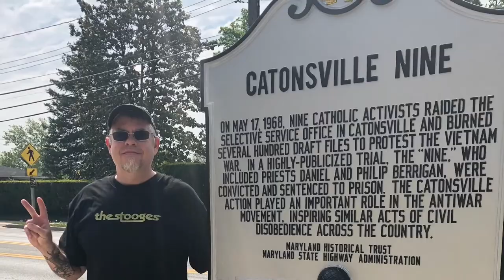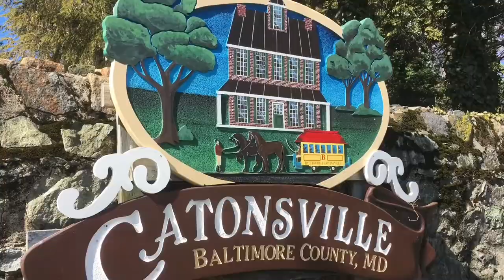Outtake #5 Catonsville: Music City Maryland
This film outtake is a brief history of the Nolan family and Catonsville, as well as the Catonsville Nine as told by none other than Dave Linantud. Having the background of Catonsville and the Nolan Family cut from the film was a very difficult decision by the editor. But as they say, that’s show business, and the film is about music after all.
Narrated by JD Barth. Narration recorded in studio by Joseph Schwartz.
Features the songs The Ballad of Abraham Redfoot and Home is Home by Society Fringe Players, Revolutions Come and Gone by Circle 9, and Beautiful Town by Sporatic Sunjam. ©️2018

Sun Rider 9 Productions LLC